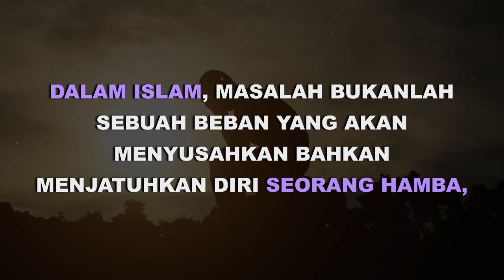Cara Agar Hati Tetap Tenang Saat ada Masalah - Khazanah Islam Sahabat Yatim TV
Dalam Islam, masalah bukanlah sebuah beban yang akan menyusahkan bahkan menjatuhkan diri seorang hamba, melainkan sebagai sebuah tangga untuk meningkatkan keimanan pada Allah SWT. Berikut ini adalah beberapa cara Cara Agar Hati Tetap Tenang Saat ada Masalah.

1. Istighfar
2. Tawakal
3. Sholat
4. Berdoa

Simak terus video- video dari Sahabat Yatim TV yang Insya Allah bermanfaat. Jangan lupa juga untuk Share kepada keluarga, kerabat, saudara, dan kawan.

Jazaakumullahu khairan

SAHABAT YATIM INDONESIA
Lembaga Sosial Kemanusiaan yg berfokus memberdayaan anak yatim dan dhuafa.

Alamat          : Jl Graha raya Blok m7 No 17 Cluster Bougenvile, Tangerang Selatan - Banten